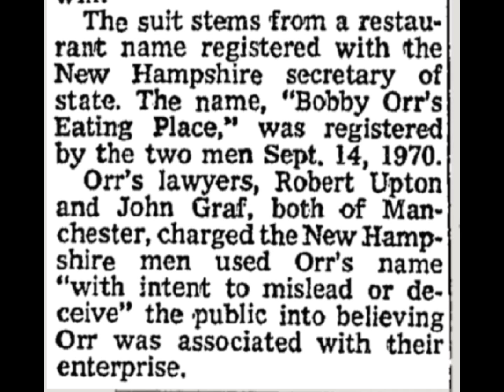BOBBY ORR files lawsuit against two men during the 1970-71 season over the naming of a restaurant.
Bobby Orr files a lawsuit against Pasquale F. Alosa and Robert K. Orr during the 1970-71 season.